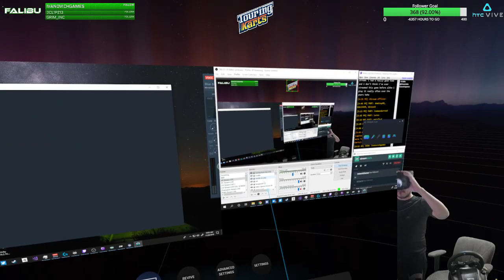Highlight: Breaking in the Logitech G29 racing wheel with more Touring Karts in VR - 11/20/19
yo what up ya'll, eddie here on the falibu channel and today i decided to jump back into some more touring karts vr. i was very sick and one of my controllers died and came back to life after 20minutes of tech problems, but i still had an awesome time. i've ended up streaming my entire play through of this game so far, all gold cups across all difficulties, and i didn't wanna break the streak so i fired up the stream again